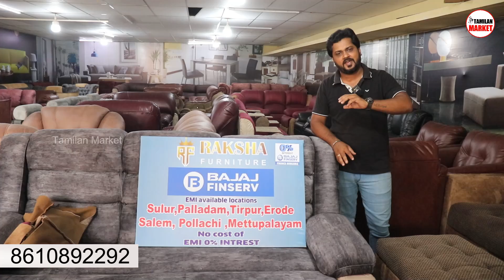Cheapest Furniture Market | தமிழகத்தில் யாரும் தராத Offer | Wholesale Furniture Market in Tamil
RAKSHA FURNITURE
Coimbatore - 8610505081, 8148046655, 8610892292, 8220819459, 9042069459

For Advertisement,
Tamilan Market ,

Shastri park
Siraj furniture
Brothers furniture
Bharat furniture
Shastri park furniture market
Cheapest,
Furniture bazaar,
Home furniture,
Wholesale bazaar,
Sofa market,
imported furniture
furniture wala
sofa
cheapest furnitures
cheapest wooden furniture market in coimbatore
second hand furniture
arifa traders coimbatore furniture
clr furniture coimbatore
business ideas
cheapest all home appliances
tamil vlogger